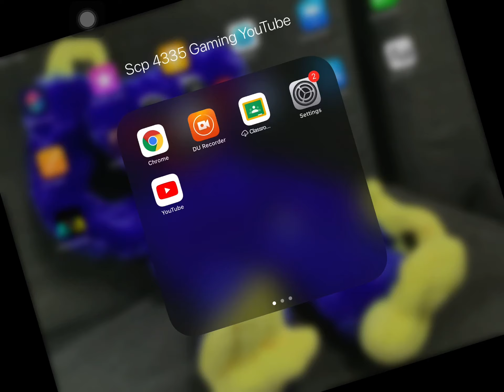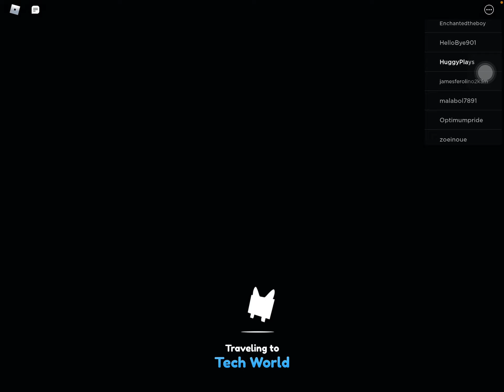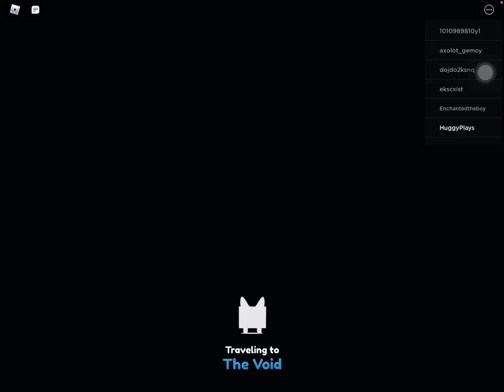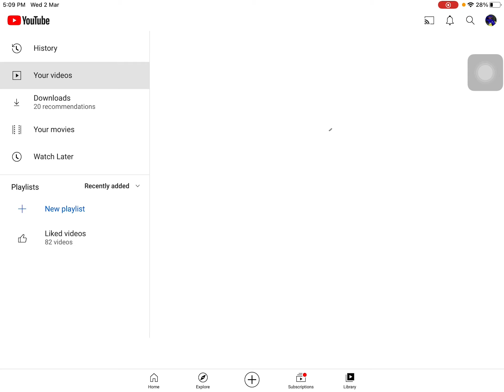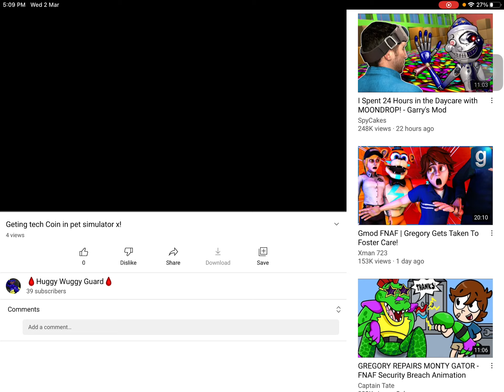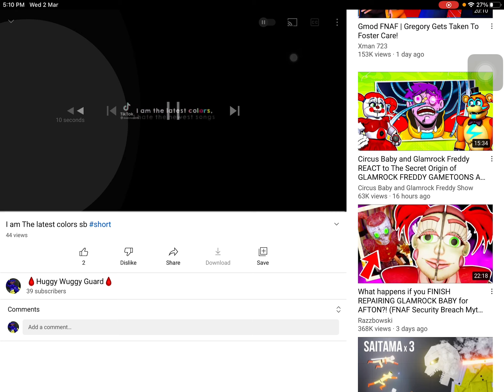I voice reveal